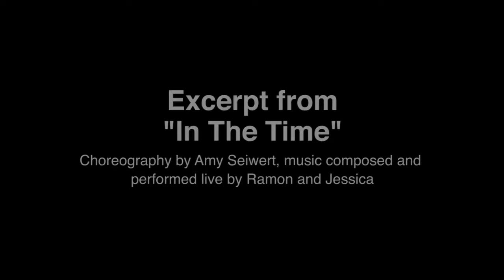Excerpts and interviews from SKETCH 2: The Women Choreographers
Includes interviews of choreographers Julia Adam and Gina Patterson as well as Imagery dancer Brandon "Private" Freeman.

Excerpts from:
"Sleep Sketches" by Julia Adam
"The Inconstant" by Gina Patterson
"In The Time" by Amy Seiwert